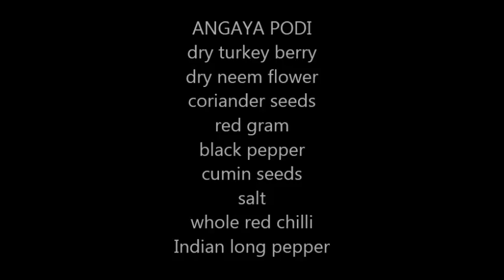angaya podi/ good for digestion problems and all sorts of stomach problems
angaya powder